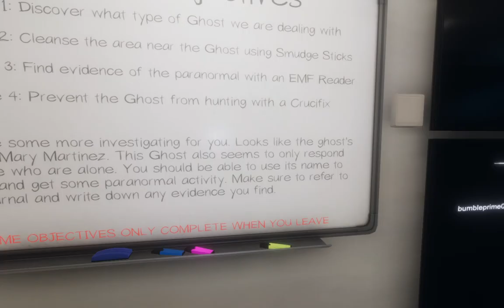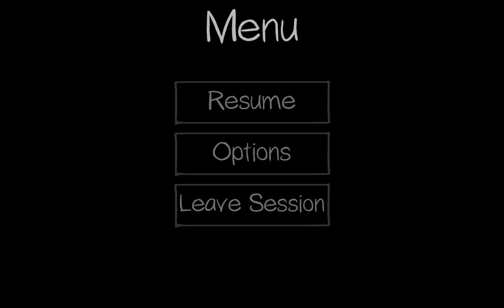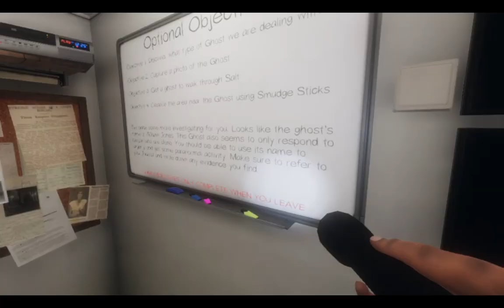COME OUT GHOST | Phasmophobia #1